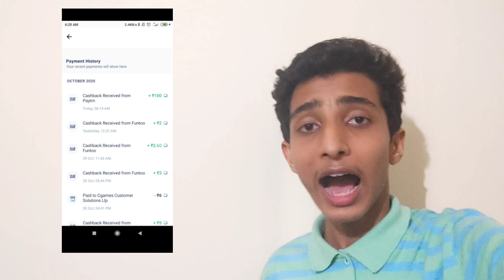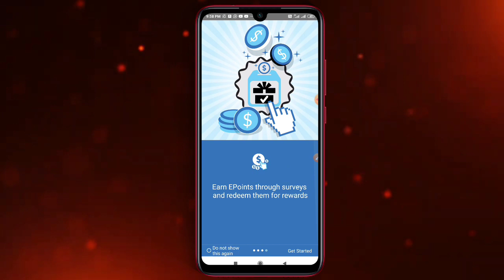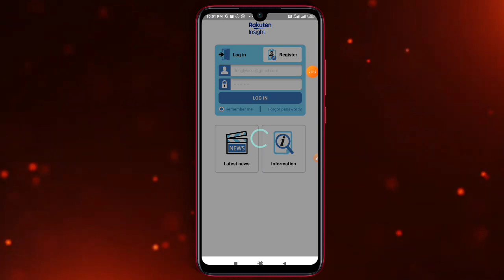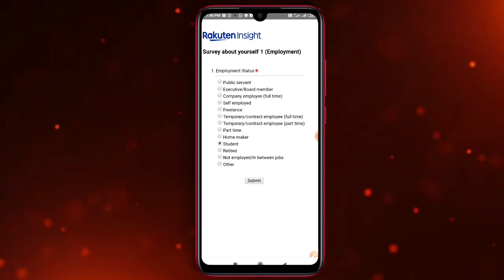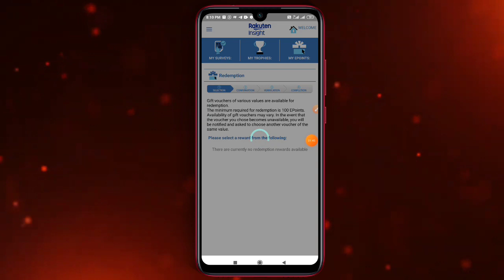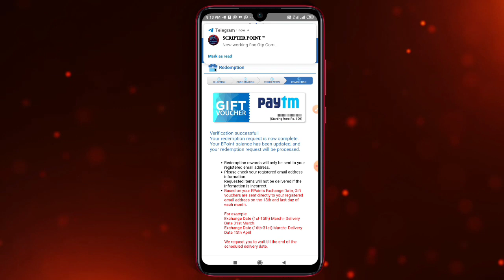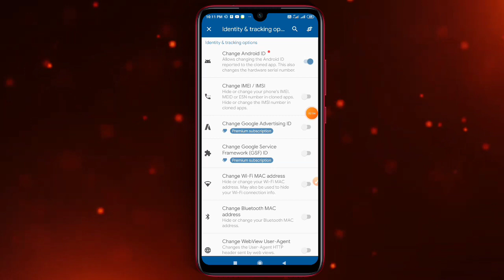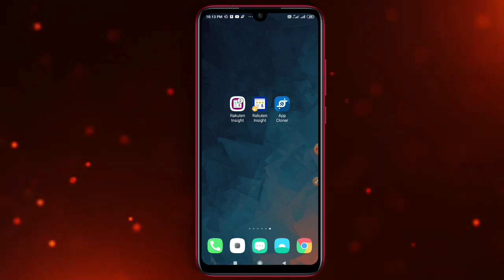New Money Making App | No Investment | Unlimited ₹100+₹200+300.....| Life Time Earnings | Paytm 🥳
New Money Making App | No Investment | Unlimited ₹100+₹200+300. | Life Time Earnings | With More Proof

APP ഇന്ന് ഒരു UPDATE, വന്നു guys
നമ്മൾ 25 survey ചെയ്ത് 50 points ആയാൽ മാത്രമേ 100 Exchange ആകാൻ പറ്റുന്നുള്ളു. 🥺

SO ഇതിന് ഒരുപാട് ദിവസം വേണ്ടി വരും
അതുകൊണ്ട് നിങ്ങൾക് വേണേൽ മാത്രം ഇനി APP USE ആക്കിയാൽ മതി

🔴SPOT TIPS🔴

query solved:-
1. earn money  online from mobile
2. earn money  online from mobile malayalam
4. earn money  online from mobile 2020
5. online money Malayalam
6. online money Malaya
8. Part time job
9. part times jobs malayalam
10. part times jobs malayalam 2020
11. Part time jobs
12. Part time jobs 2020
14. make money online
15. make money online 2020
16. make money online malayalam
19. earn money  online from mobile
20. earn money  online from mobile malayalam
21. earn money  online from mobile malayalam 2020
22. earn money  online from mobile 2020
23. online money Malayalam
24. online money Malaya
25. make money online 2020
26. simple  way to earn money online
27. simple way to earn money online  malayalam
28. simple way to earn money online 2020
29. simple way to earn money online  malayalam 2020
41. part time job
42. simple online jobs
43. best earning app 2020
44. best earning apps for android 2020
45. online earning
46. earning apps
47. earning apps for android
48. how to earn money online
49. paytm cash
50. spin and earn money
51. how to make paytm chash
52. how to make paytm chash malayalam
53. how to make paytm chash 2020
54. how to make paytm chash malayalam 2020
55. how to make paytm chash easily
56. easy way for earn
57. easy way to online money  making malayalam
58. easy way to online money  making malayalam 2020
59. easy way for online money making 2020
60. how to earn paytm money
61. how to earn money online  malayalam
62. earn from home
63. work from home jobs
64. nice online jobs
65. earn money in 2020
66. video app
67. online part time jobe
68. online part time jobe malayalam
69. online part time jobes malayalam 2020
70. part time job malayalam 2020
71. Paytm cash malayalam
72. How to make paytm cash
73. Paytm unlimited trick
74. Daily cash
75. Money making apps malayalam
76. Paytm cash earn app malayalam
77. Money making app trick
78. Daily money
79. Mobile recharge app
80. Tricks malayalam
81. money trick
82. money making app
83. money making malayalam
84. Techy tricks
85. free paytm cash
86. New money making
87. moneymaking app
88. Free cash
89. Unlimited trick malayalam
90. easy ways to make money
91. how to make money fast
92. work from home jobs
93. home business
94. home based business
94. online job
96. how to make 💰
97. working from home
98. how to earn
99. best money making apps malayalam
100. best money earning apps malayalam
101. best money earning apps for Android
102. best money earning apps in malayalam
103. best money Earning app 2020
104. earn money online
105. money making apps
106. money making sites
107. passive income
108. make money online 2020
109. how to
110. new money earning app
111. work from home app malayalam
112. kerala
113. best money making apps malayalam 2020
114. best money earning apps for Android 2020
115. best money earning apps in malayalam 2020
116. earn money online 2020
117. money making apps 2020
118. passive income
119. new money earning app 2020
120. work from home app malayalam 2020
121. new money earning app 2020
131. best money making apps and website malayalam 2020
132. best money making apps and website malayalam
133. real online part time jobs
134. real online part time jobs 2020
135. genuine part time jobs in online
136. real online part time jobs 2020 malayalam
137. genuine online part time jobs
138. trusted online part time jobs
139. trusted online part time jobs 2020
140. trusted online part time jobs 2020 malayalam
141. genuine online part time jobs 2020 malayalam
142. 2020 watch ads earn money app malayalam
143. unlimited money making tricks
144. watch videos earn money malayalam
145. task completing earn money malayalam
146. watch video earn money malayalam
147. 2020 watch video and earn money app malayalam
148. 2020 watch video and earn money website  malayalam